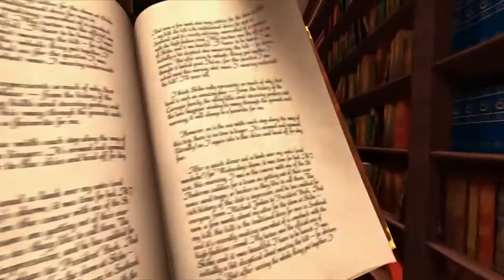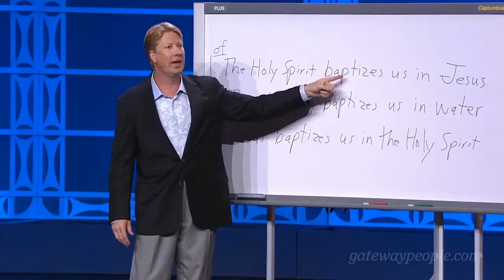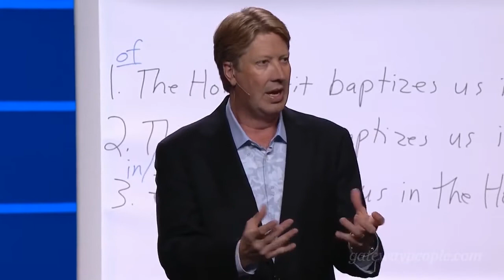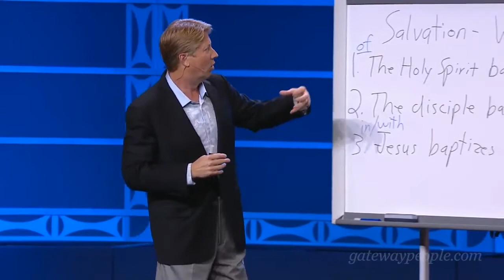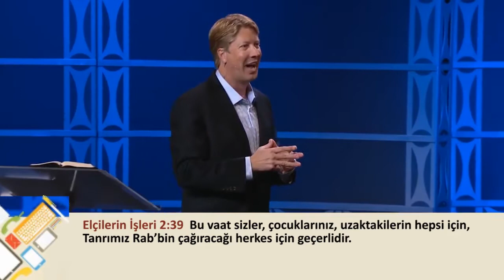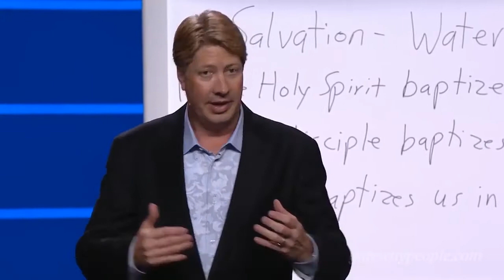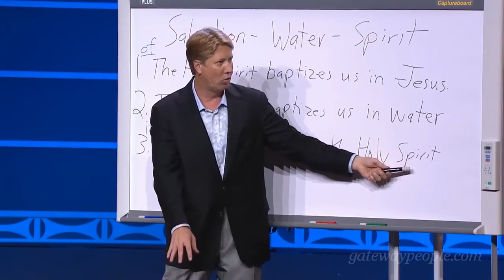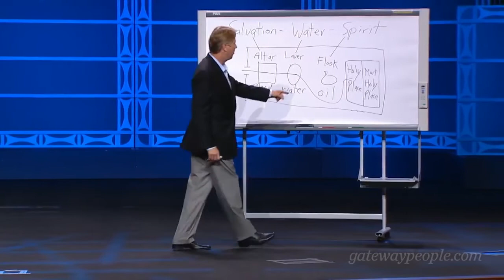Robert Morris - Kutsal Ruhu kabul etmek